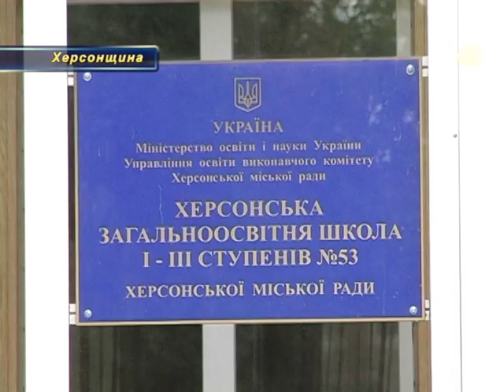Брэйн-ринг 53 школа